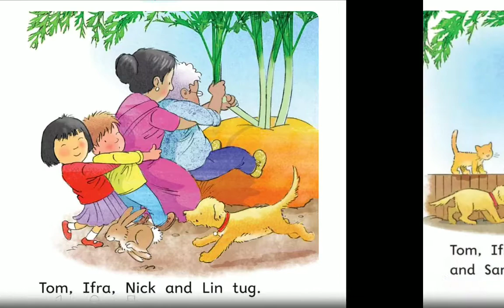The Big Carrot/ Traditional Tales/ English Story/Bedtime story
Learning English Stories